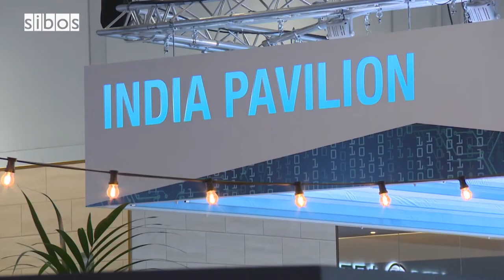Sibos TV: Innotribe floor - 24 September 2019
Gerd Leonhard, CEO, The Futures Agency and Brad Templeton, Chair for Computing, Singularity University​, speak to Sibos TV from the Innotribe floor, discussing AI, self-driving cars and the impact of technology on humanity.